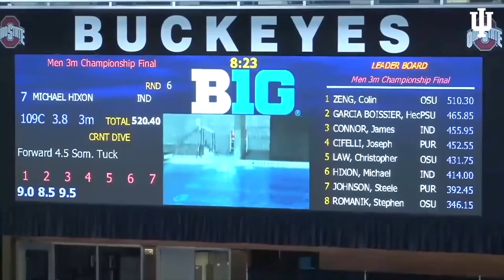B1G Championships - Diving Review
WATCH ➡️ IU head diving coach Drew Johansen and Michael Hixon reflect on last week's title at the B1GSD Championships! IURedRevolution GoIU ⚪️?